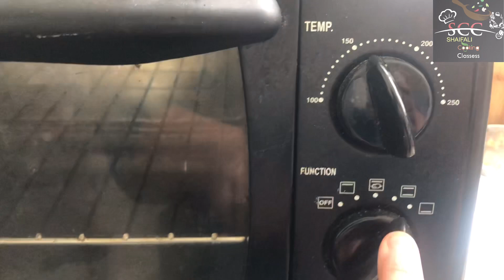Almond strawberry frosted teatime cake | eggless teatime cake